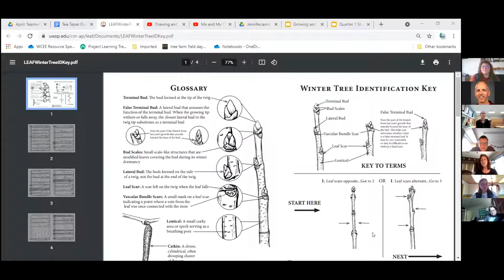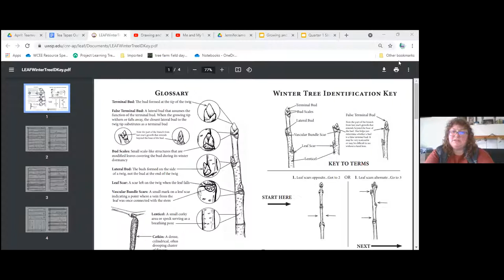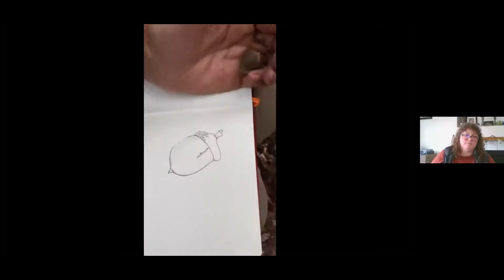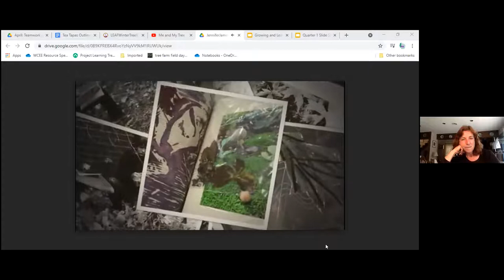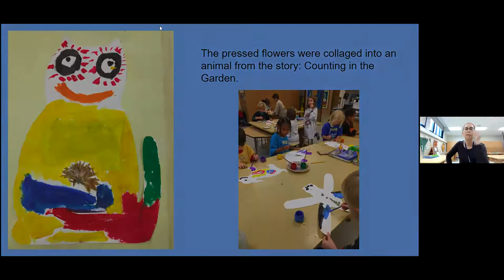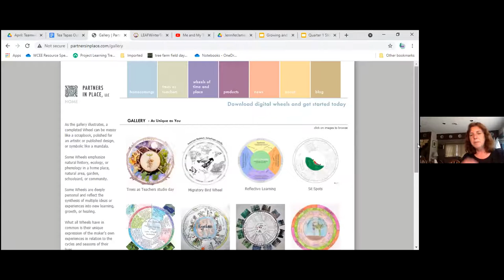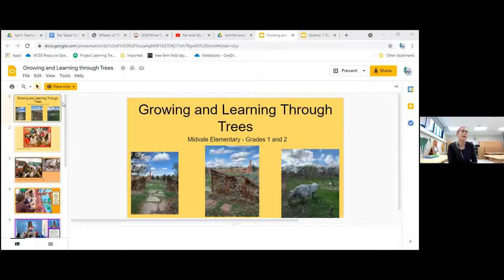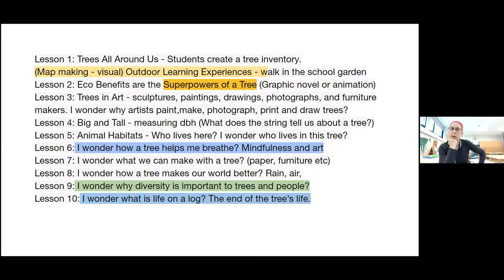April Tea & Tapas: Teamwork & Storytelling Through Art & Science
In this session, we'll connect to urban lettuces like dandelions and forest shoots like nettles, to get creative together in our home ecosystems--or oikos. Learn how to use art and creative inquiry as a method and practice to tell place-based stories through multiple literacy lenses.